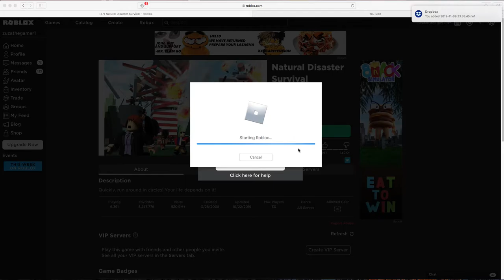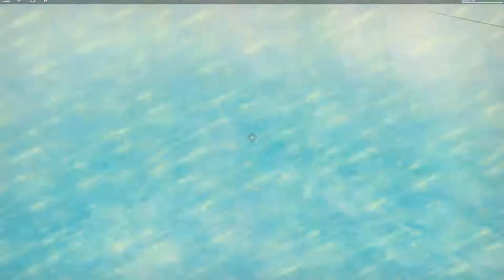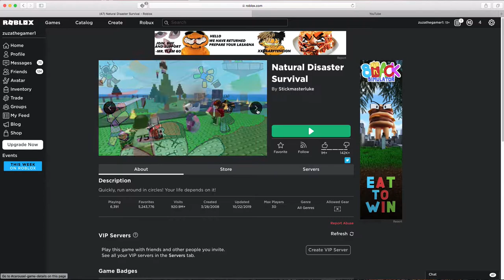Playing Natural Disaster Survival For the first Time On Youtube, aNd ThE DiSasTErs WeRE CRAZY!!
Hey Guys!!! Today Were Going To Be Play Natural Disaster Survival For the First On Youtube, The game Is About A Type Of Natural Disaster and Then You Have To Survive It And Its A Very Great And Classic Game So You Should go play it!!